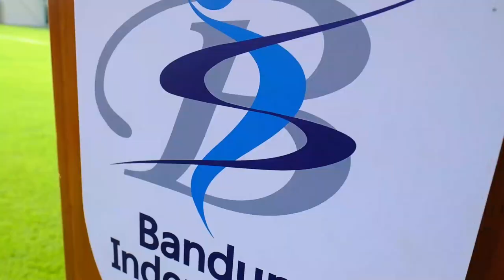Grand Opening BIS Dragons Football Field | Ciro Alves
BIS recently celebrated the Grand Opening of the BIS Dragons Football Field!

A huge Obrigado (thank you) goes to BIS parent, Mr. Ciro Alves, along with his family, who joined us to inaugurate the football field beginning with a ribbon-cutting ceremony and then he scored the first official goal, symbolizing the opening of the field.